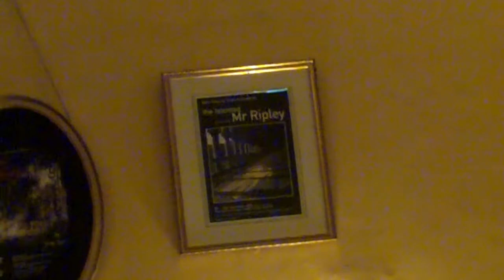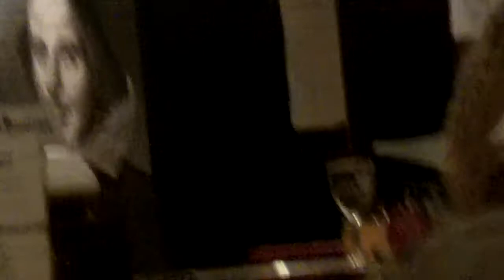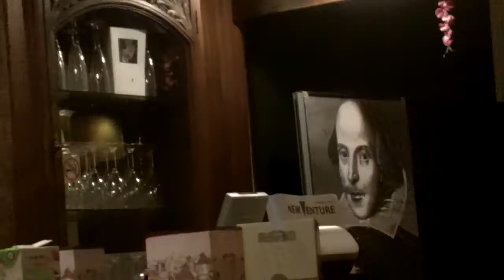William Nicholson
William Nicholson at Sussex Playwrights meeting  on Sunday 7th May, 2017